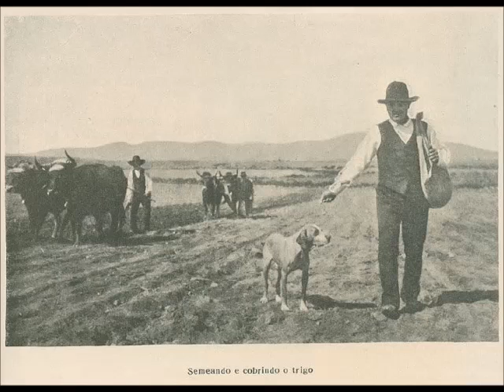Cantiga da Azeitona - Beiras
Cantiga da Azeitona
Tradicional das Beiras
Michel Giacometti